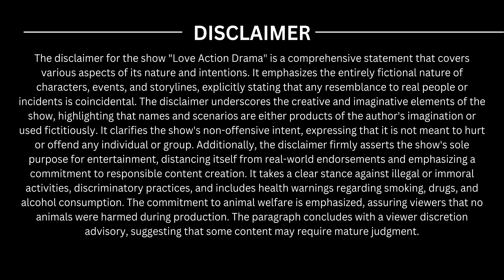வேலைக்காரி | House Maid | Servant | Myna Nandhini | Yogi | Love Action Drama